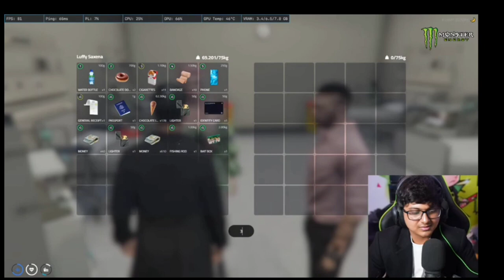Mortal Flirting With Zara Soulcity 🥰| mortal zara Cute moment😍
Mortal soulcity flirting
Mortal soulcity
Mortal payal
Mortal zara flirting
Mortal flirting zara
Mortal flirting payal
Mortal mona
Mortal flirting mona
Mortal mona soulcity
Mortal gtaRp